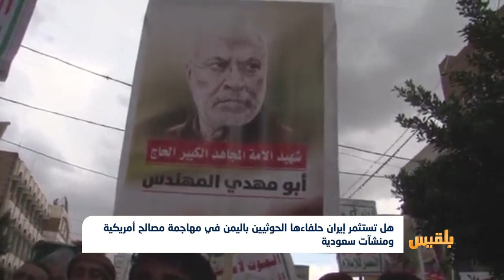هل تستثمر إيران حلفاءها الحوثيين باليمن في مهاجمة مصالح أمريكية ومنشآت سعودية؟ | تقرير: محمد اللطيفي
شنت إيران هجماتٍ صاروخيةً على مواقعَ عسكريةٍ أمريكية في العراق، ردا على قتل واشنطن قاسم سليماني قائد فيلق القدس.
وقد طرح الرد الإيراني تساؤلات حول مدى استخدام طهران لمليشيا الحوثي في اليمن لشن هجمات جديدة على العمق السعودي، وإمكانية تهديدها للمصالح الأمريكية داخل اليمن...